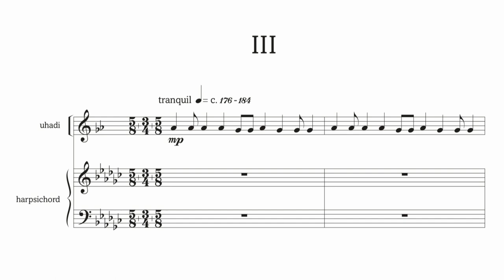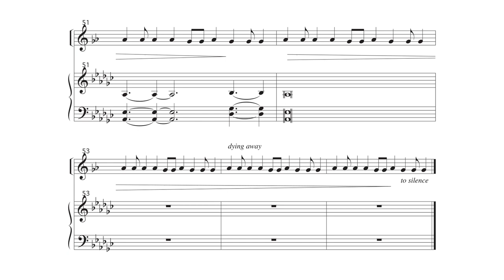Umbhiyozo Waze Afrika (III) by Grant McLachlan・Uhadi & Harpsichord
"In the late 1990s, I wrote 2 African pieces for 2 pianos. The polish harpsichordist, Elisabeth Chojnacka (for whom I had written a piece in 1985) was visiting a friend and teacher of mine, the pianist Lise-Martine Jeanneret. They played though the 2 African pieces, and as a consequence Elisabeth asked me to arrange one of them for harpsichord and tape/or African percussion. Then in 1999 she commissioned a work for Harpsichord and African percussion for her and the French percussionist Xavier Mertian. As a consequence I wrote "Umbhiyozo waze Afrika" The work was based on various African inspired ideas and rhythms. The third movement is for Uhadi bow and harpsichord. The work was subsequently recorded by OPUS 101." - McLachlan

・Notes・

Title: Umbhiyozo waze Afrika

Composer: Grant McLachlan

Score Video by Liam Pitcher

Uploaded with express permission from Grant McLachlan

You may even stumble upon a music theory lesson or two!